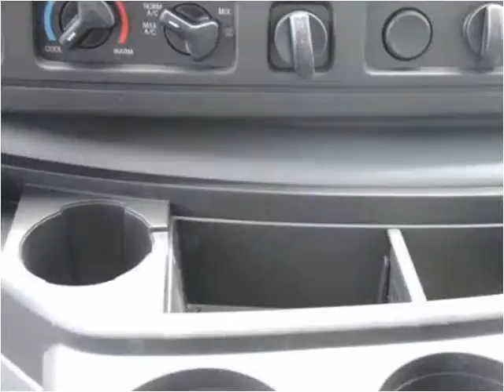2016 Ford E350 New Cars Manassas VA